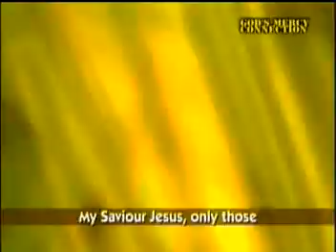only those who are clean shall see Jesus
Lady Love Iwuezein her album Obi sara sara  ft Destined Kids